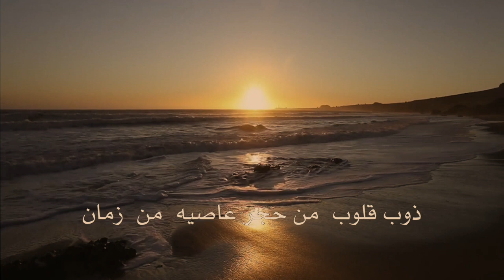يا الله - ناصر موسي